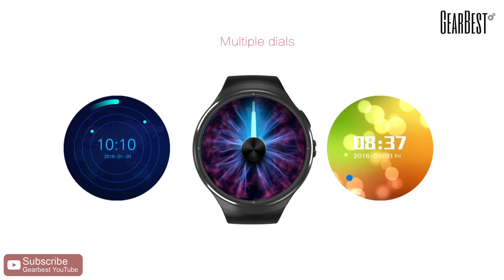Zeblaze THOR | Advanced powerful smartwatch - Gearbest.com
Description:
Display: 1.4 inch 400 x 400 pixels AMOLED Corning Gorilla Glass 3 screen
CPU: MTK6580 Quad Core 1.3GHz
System: Android 5.1
RAM+ROM: 1GB RAM + 16GB ROM
Bluetooth: 4.0
SIM type: single nano SIM
Functions: Phonebook, Heart rate monitor,Pedometer, Music player, Message notification, Alarm, GPS, WiFi, Remote camera, Weather
Network:
GSM: 850/900/1800/1900MHz
WCDMA: 850/2100MHz